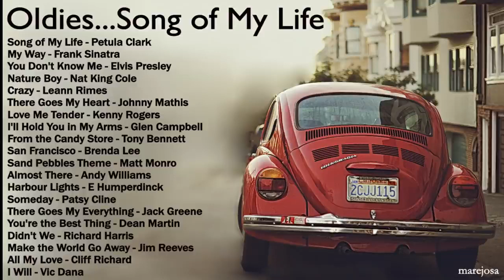Oldies - Song of My Life